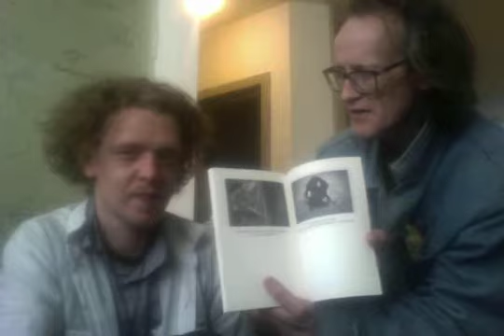Charles Jarvis and Kristo talking books and music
Enjoying